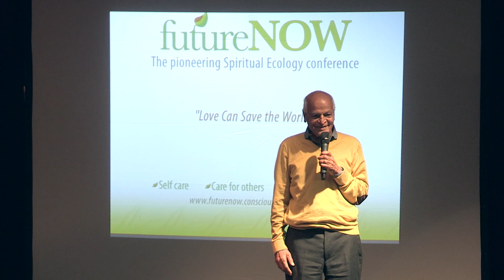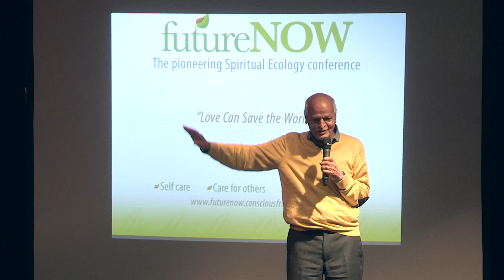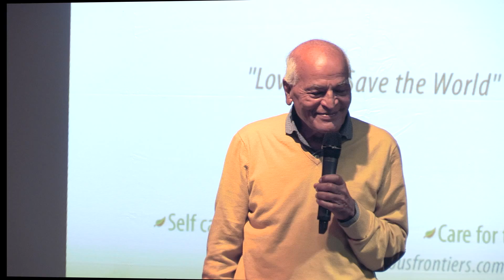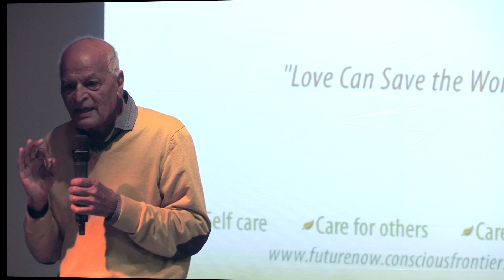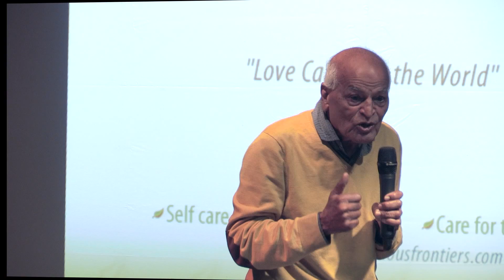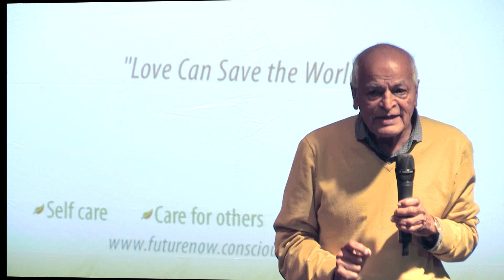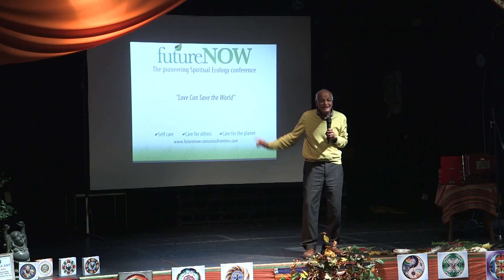Satish Kumar at the FutureNOW spiritual ecology conference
Satish Kumar presents his talk 'Sacred Nature' at the FutureNOW spiritual ecology conference at the Trinity Centre in Bristol on Saturday 8th November.

Future NOW was organised by Will Gethin of Conscious Frontiers and Joe Hoare, 'The Laughing Yogi'